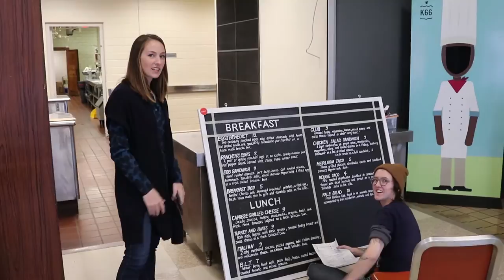Kitchen 66 by Fly The Coop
@flythecoop on facebook, twitter and instagram
@mcswab on snapchat